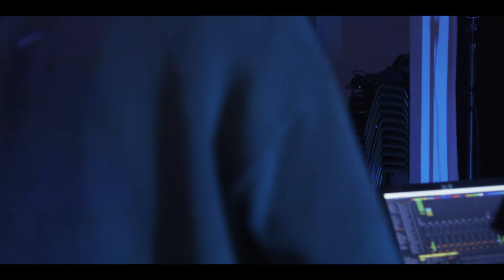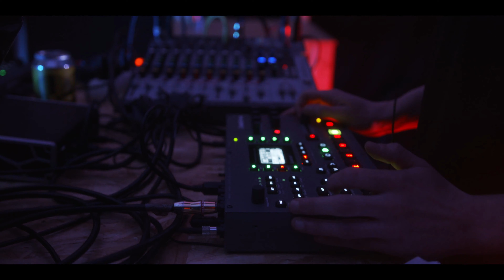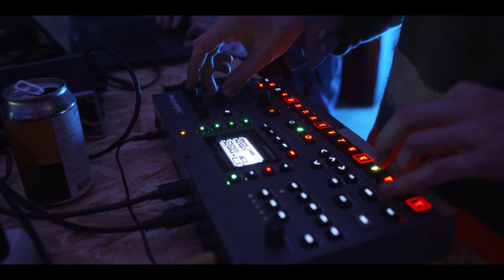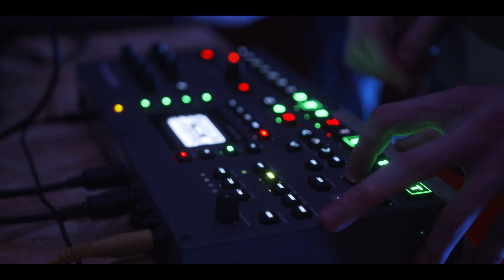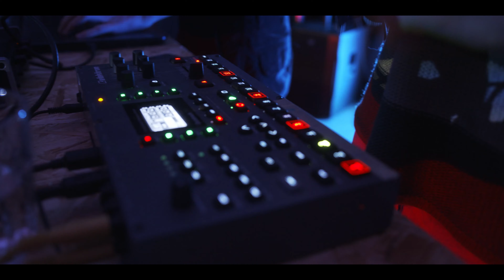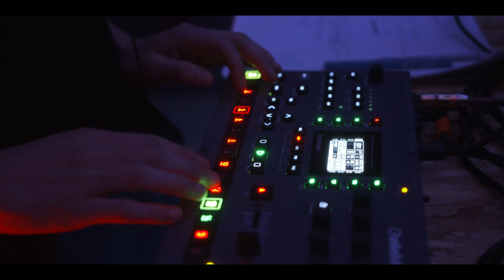Tómleikar | Sideproject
Mengi kynnir fjögurra tónleika seríu, Tómleika, með frábæru listafólki sem fram fer á alnetinu.
Verkefnið hlaut styrk frá Reykjavíkurborg og skartar engum öðrum en Þorleifi Gauki Davíðssyni, Sideproject, Sóleyju Stefánsdóttur og Úlfi Eldjárn.
Sýningartímar:
✿ Sideproject :: 1. febrúar 2021 kl. 20:00
✿Sóley Stefánsdóttir :: 4. febrúar 2021 kl. 20:00
✿Úlfur Eldjárn :: 8. febrúar 2021 kl. 20:00
Um listamennina:
Sideproject er hliðarverkefni hins flogaveika trommuleikara Korter í flog, Örlygs Arnalds auk Hjálmars Karlssonar og Atla Finnssonar. Sideproject spilar tilraunakennda raftónlist, sem hefur verið kölluð „hrein sýra“, „besta hljómsveit í heimi“ og svo framvegis. Sideproject er nú að ljúka við nýja stuttskífu sem lítur dagsins ljós sunnudaginn 31. janúar.